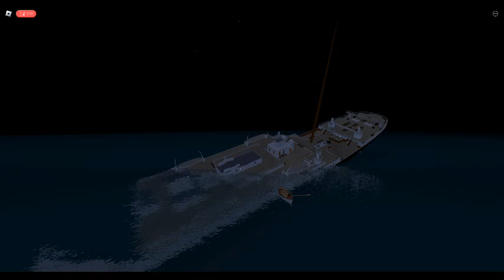Roblox Titanic (last time)